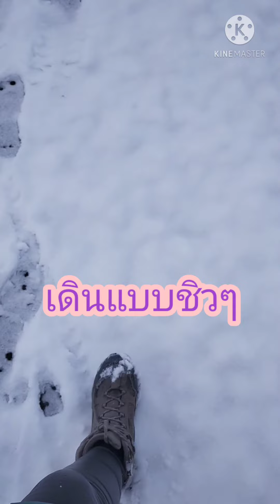เช้าขนาดนี้ หนาวขนาดไหน เดินไปซื้อขนมปัง